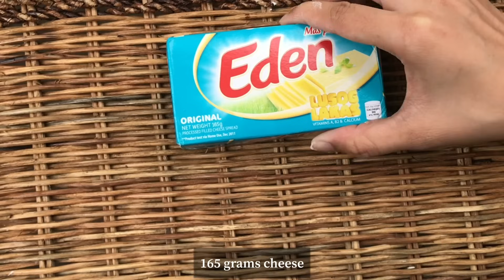CHEESY BUTCHI || How to make Cheesy Butchi || Buchi recipe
INGREDIENTS;

500 grams Glutinuos Rice Flour
250 grams Brown sugar
Sesame Seeds
Cheese

Watch the video for procedures THANKS